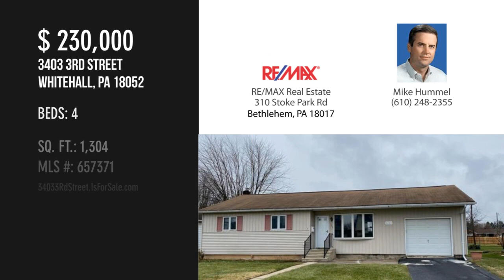3403 3Rd Street, Whitehall, PA 18052 - Mike Hummel - MLS 657371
3403 3Rd Street
Whitehall, PA 18052
MLS 657371

Beds: 4

BACK ON THE MARKET WITH PRICE REDUCTION ESTATE SALE** Ranch style four bedroom. Long term ownership. Master bedroom is setup for Handicapped accessible.Completely painted neutral throughout and simply needs the Buyer's personalization. Up to code and appraised. Ready for settlement.Ranch home four bedroom with one and one half bath. Super sized lower level for entertaining. Storage area with exterior entrance. Oil heat, Newer kitchen with newer appliances and counter tops. GREAT size yard.

Contact Agent:
Mike Hummel